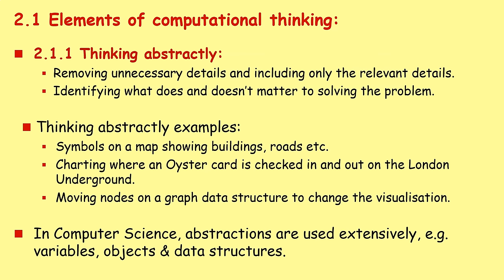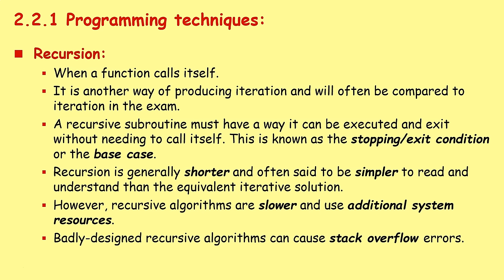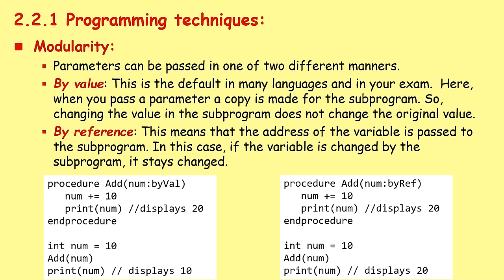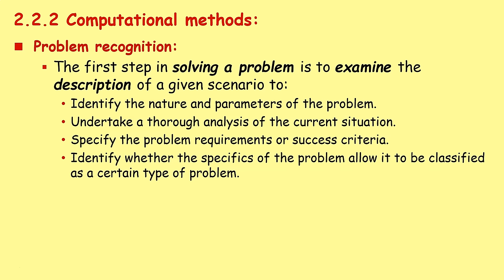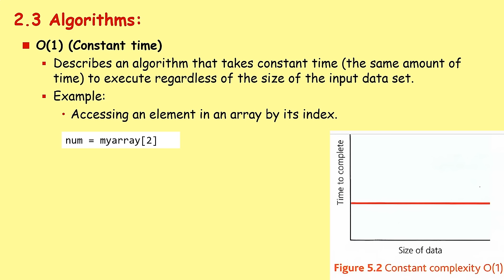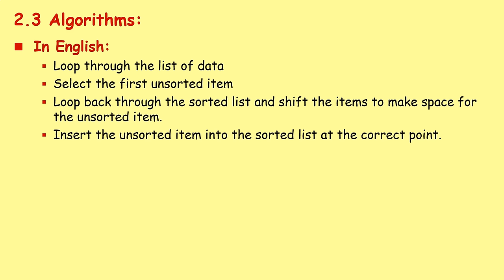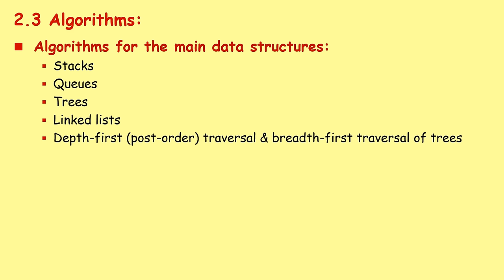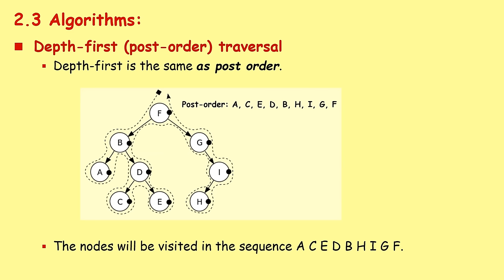2024 Computer Science OCR H446 A Level Complete Paper 2 Revision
00:00 Introduction
00:12 2.1 Elements of computational thinking
05:18 2.2.1 Programming techniques
25:10 2.2.2 Computational methods
31:36 2.3.1 Algorithms complexity
36:09 2.3.1 Algorithms searching
39:03 2.3.1 Algorithms sorting
47:47 2.3.1 Algorithms shortest path
50:04 2.3.1 Algorithms data structures